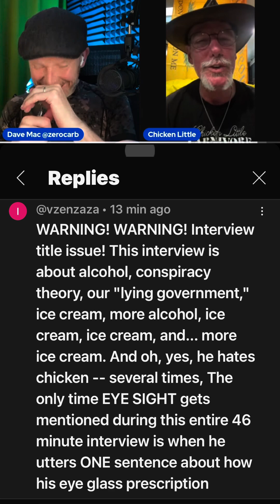Hey Karen! You suck!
This channel is designed to document my carnivore journey! I tell stories about the carnivore life, Bible stories, and other interesting current events taking place in the world.